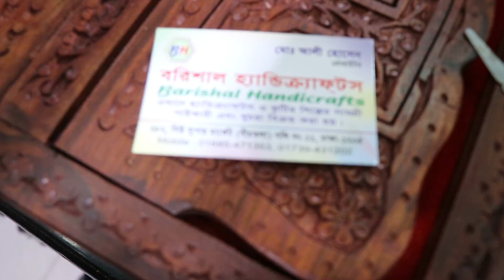কলের গান বা গ্রামোফোনের দাম।